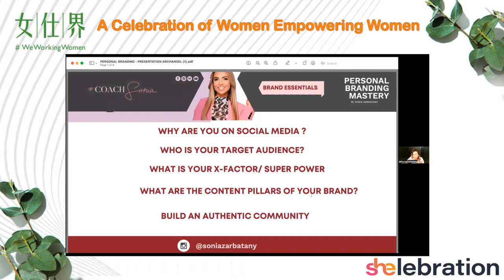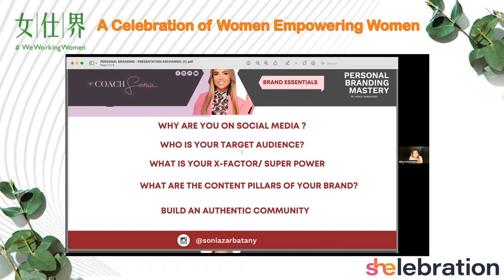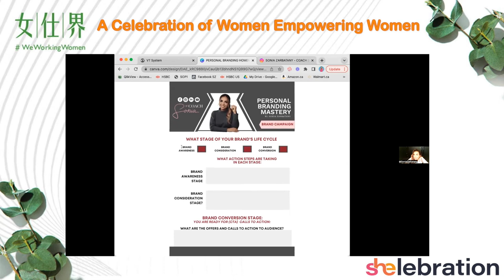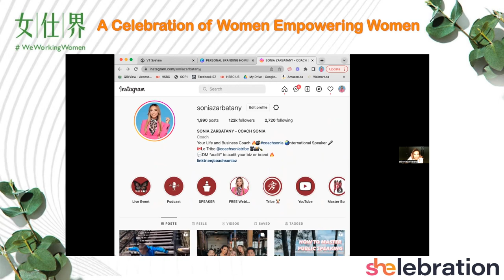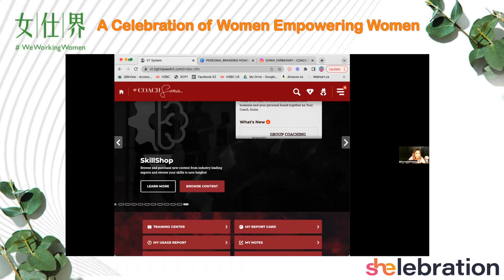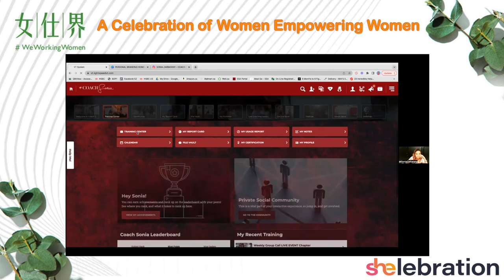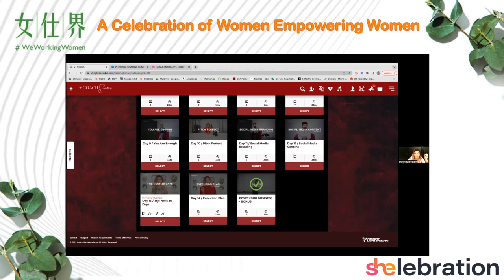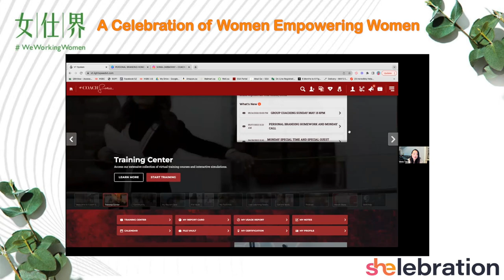WeWorkingWomen Livestream with Sonia Zarbatany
This month we had the opportunity to interview coach Sonia about How to Build an Authentic and Profitable Personal Brand.

Sonia Zarbatany, known to fans and friends as “Coach Sonia,” is an international speaker, life coach, business coach and corporate consultant based out of Montreal, Canada.  She lives her life to impact, from her Coach Sonia events, retreats, and online programs to her “Le Tribe” event space and media agency, Le Tribe Média.

Sonia coaches and speaks on global stages to empower, inspire, and impact others to live in the now and dream of a brighter future in their personal and professional lives. An entrepreneur and business owner herself, she has built and scaled several businesses to well over seven figures, and everyday coaches her clients to achieve results they only began to imagine.

WeWorkingWomen, North America’s most influential Chinese women’s leadership network.
Since it’s inception, WeWorkingWomen platform supports women’s entrepreneurship and leadership and nurtures personal growth with rich and informative content, profiling hundreds of women professionals and entrepreneurs, and generating incredible engagement of millions of social media views and reposts. Do you want to join the 80,000+ women that have the same aspiration?